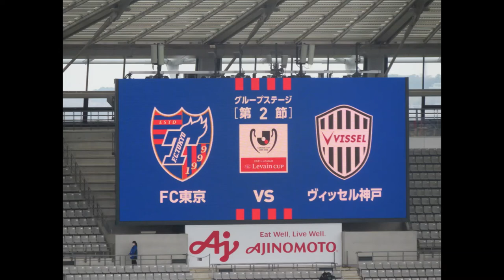試合終盤の攻防、岡崎慎のサイドをギリギリ割らないパス。内田宅哉の股抜き、レアンドロのフリーキック2021/03/28ルヴァンカップ FC東京ーヴィッセル神戸 味の素スタジアム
2021/03/28ルヴァンカップ FC東京ーヴィッセル神戸 味の素スタジアム